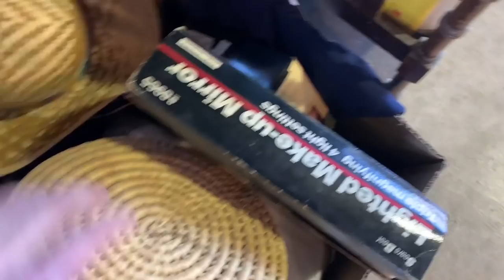This Flea Market Had It All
I decided to head out to the flea since it was suppose to be a decent day out. There weren't a ton of vendors but I still came out with a great haul of stuff to sell / resell on ebay.